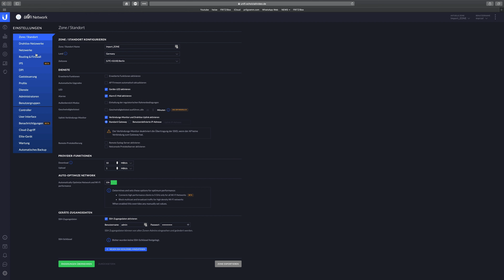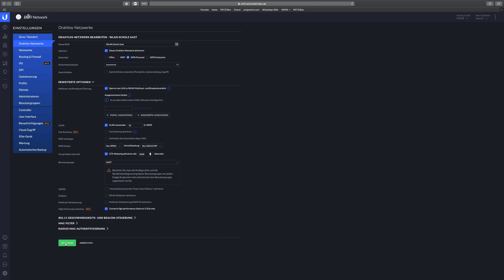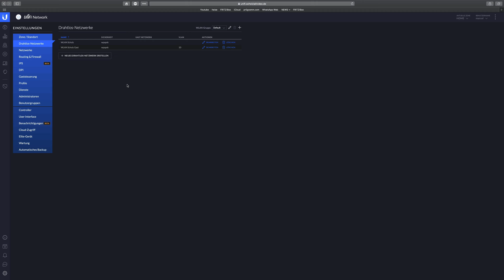UniFi 5 GHz WiFi-Netz priorisieren | Marcel Scholz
Hallo Leute,

ich zeige euch heute wie ihr in eurem UniFi Controller 5 GHz Geräte dazu bringen könnt sich immer mit 5 GHz mit euren APs zu verbinden.

Nicht betroffen sind Endgeräte die nur 2,4 GHz können, diese verbinden sich weiterhin mit dem 2,4 GHz WLAN.

MARCEL SCHOLZ